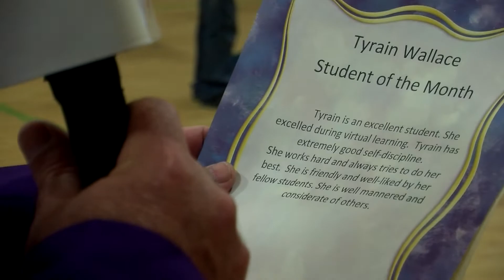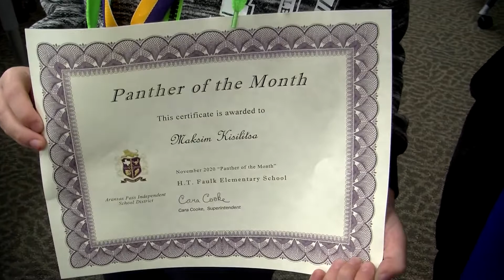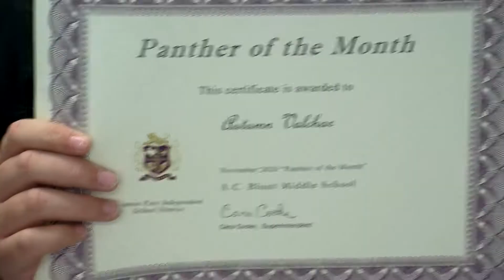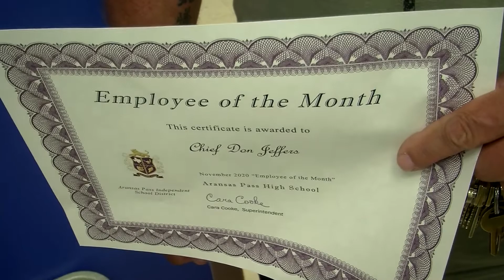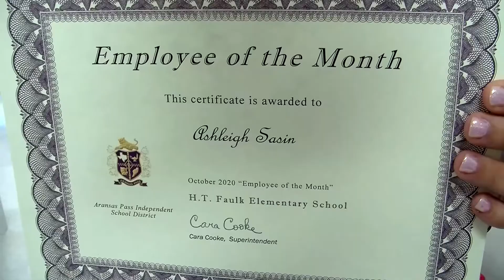Aransas Pass ISD Panther of the Month for November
Panther of the Month for November